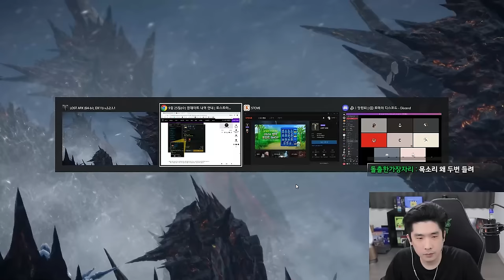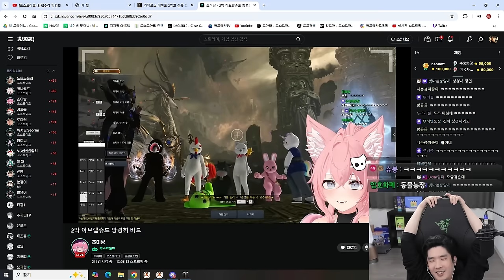[로스트아크] 망령회 수라 카제로스 2막 1-2관문 (클리어 풀영상)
▶멤버

▶타임라인
00:00 1관문 컷씬
04:56 1관문 시작
06:47 240줄
10:03 180줄
12:27 120줄 달리기
12:48 120줄 무력
15:08 60줄
17:54 1관문 클리어
19:30 1관문 MVP
19:38 2관문 컷씬
23:01 2관문 시작
25:48 335줄
34:08 145줄
41:30 0줄
44:31 2관문 클리어
47:48 2관문 MVP 및 소감